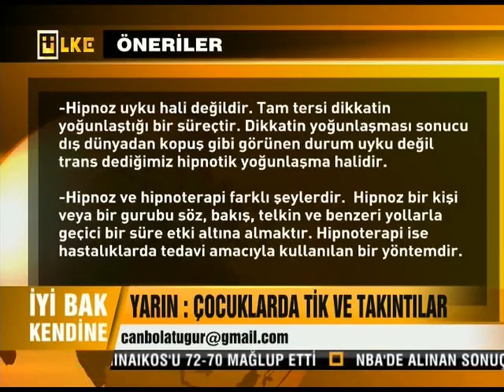Hipnoz ve Psikiyatrik Hastaliklar (iyi Bak Kendine)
Hipnoz ve Psikiyatrik Hastaliklar (iyi Bak Kendine) ULKE TV/iyi Bak Kendine
Prof. Dr. Ali Ozden Ozturk
Dt. Ali Esref Muezzinoglu
Yrd.Doc.Dr. Sabri Burhanoglu
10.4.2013